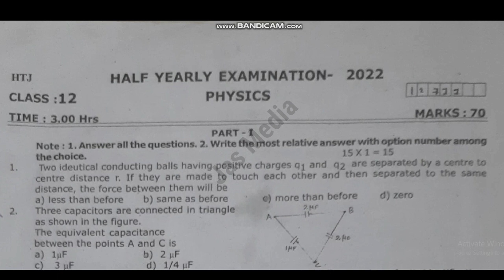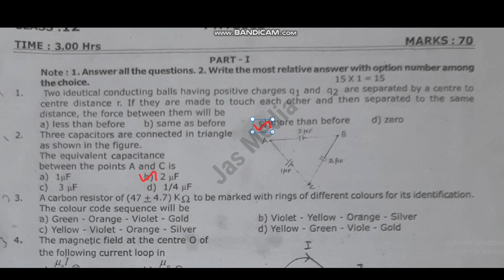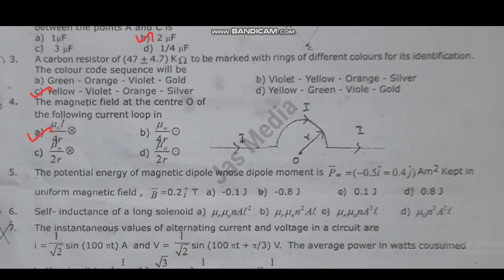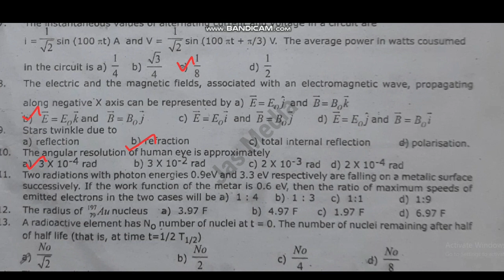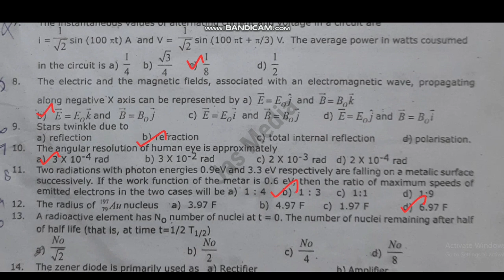12TH PHYSICS HALF YEARLY ORIGINAL QUESTION PAPER ONE MARK ANSWER KEY